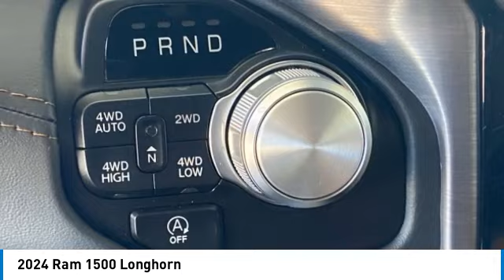2024 Ram 1500 RR12026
2024 Ram 1500 Laramie Longhorn Crew Cab 4x4 Price includes: $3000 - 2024 RAM National Retail Consumer Cash (Type 1/B) 24CR1. Exp. 10/02/2023